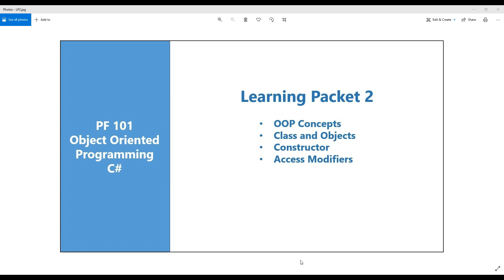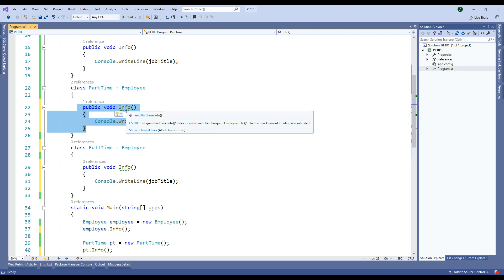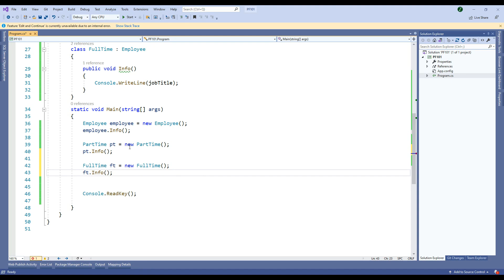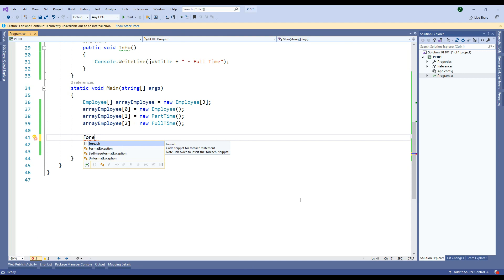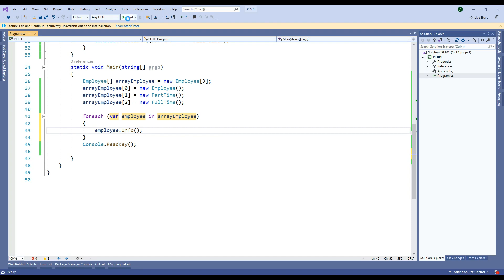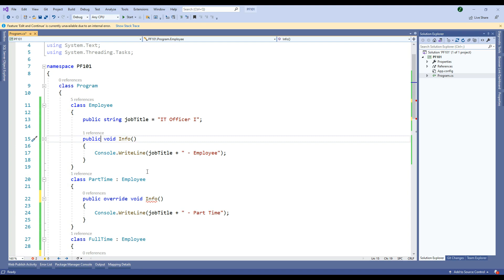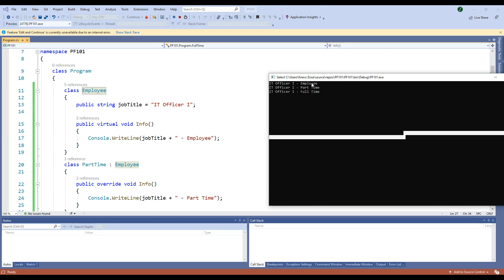3 - OOP Inheritance, Polymorphism [C# Tagalog]